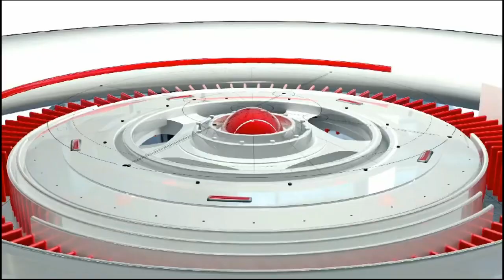Israel ka khlaf pattoki ma rally - protest in pattoki Palestine ka haq ma - falistin jang key update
اسرائیل کے مظالم کے خلاف ریلی!
پاکستانی عوام کا حکومت سےبڑا مطالبہ؟؟